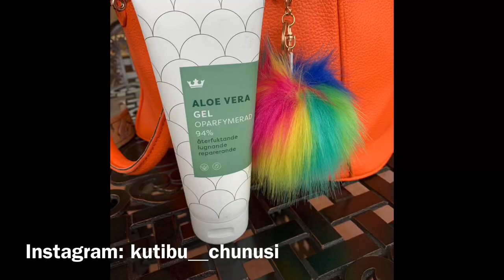Vlog|kwenda Zanzibar kwa mara ya kwanza 🇹🇿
Karibuni tena wapendwa kwenye vlog nyingine na mimi.
Leo tupo Zanzibar kwa Mara ya kwanza ndo nimefika.
Kwenye hii vlog mmekuwa na mimi safari nzima kutoka Dar es salaam mpaka Zanzibar.

Kama una Maoni yoyote usisahau kunimbia kwenye comments hapo chini😘

Na kama unajitaji kununua vitu vya uso( skin care)
Utanipata kwa instagram hii

Au Bariki.k